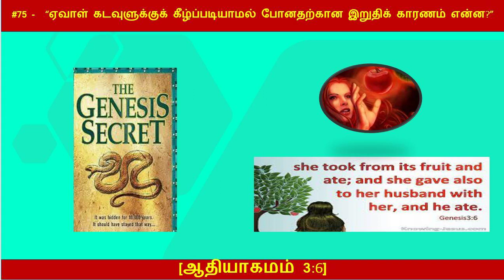#75 - "ஏவாள் கடவுளுக்குக் கீழ்ப்படியாமல் போனதற்கான இறுதிக் காரணம் என்ன [ஆதியாகமம் 3 6]"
அந்தப் பழத்தை உண்ண ஏவாளை உண்மையில் நம்பவைத்தது எது? மேலும் அவள் கணவன் ஆதாம் ஒன்றும் பேசவில்லை, காரணம் என்ன?